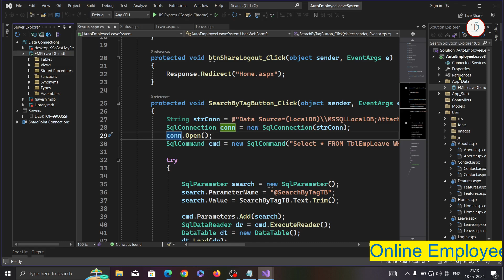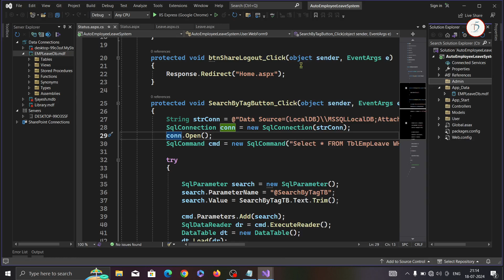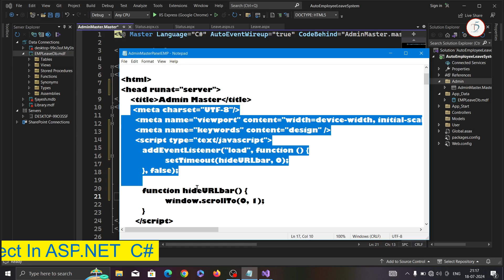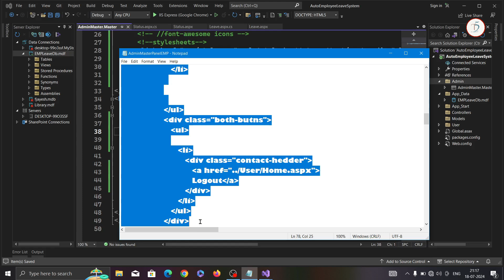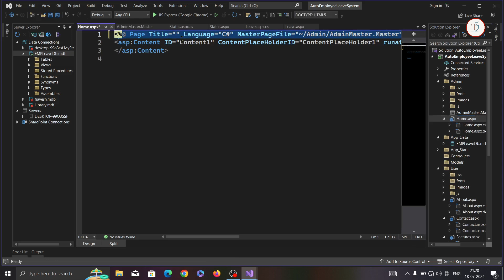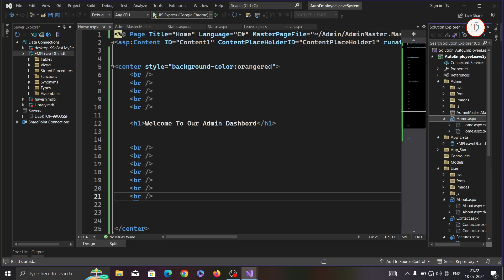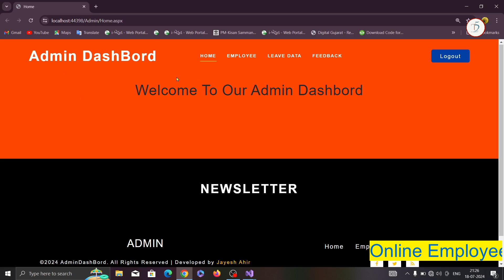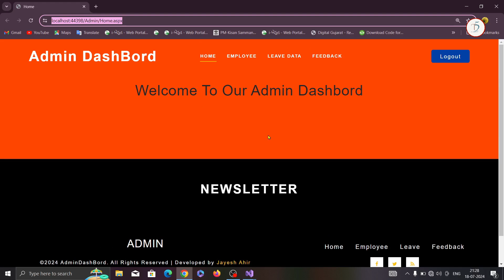employee leave management system project || employee leave management system in react js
Hello Friends 👋
✅Admin Dashboard Source Code

👤 Profile✅